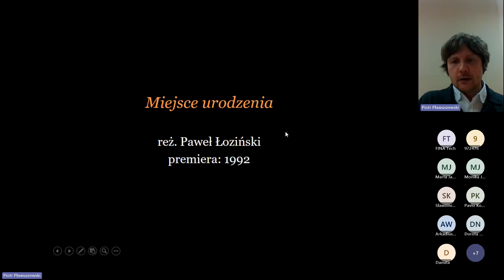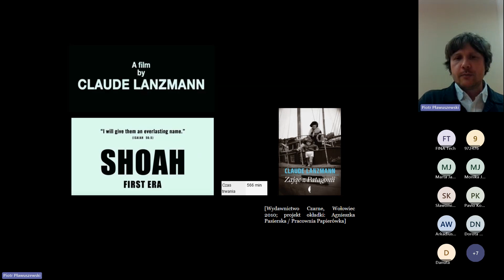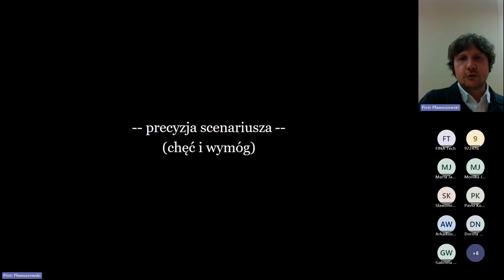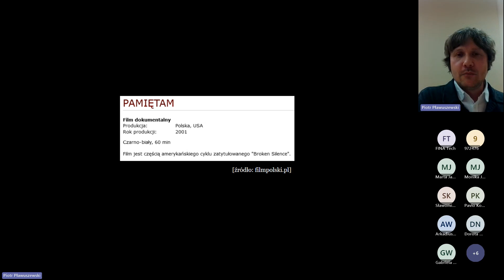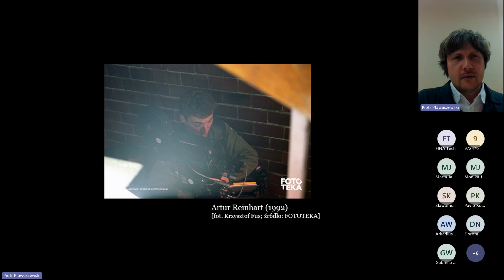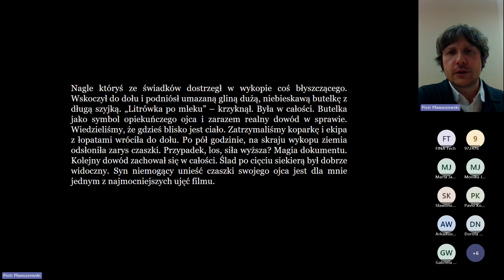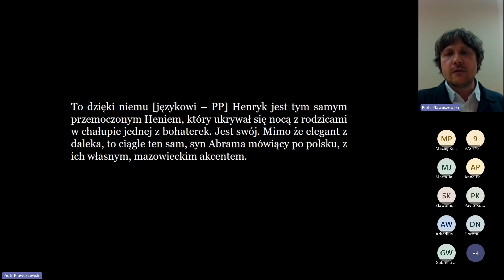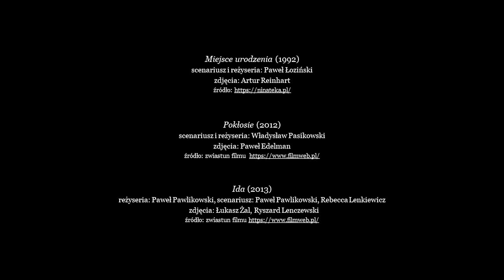Piotr Pławuszewski | O filmie "Miejsce urodzenia" (1992)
W ramach webinarium Filmoteki Szkolnej  "Człowieczeństwo w czasach próby" wykład pt. „Pamięć ludzkich uczynków. O filmie dokumentalnym „Miejsce urodzenia” (1992) w reż. Pawła Łozińskiego.” wygłosił dr Piotr Pławuszewski z Instytutu Filmu, Mediów i Sztuk Audiowizualnych UAM w Poznaniu.

W ramach październikowej lekcji miesiąca od 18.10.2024 do 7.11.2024  film 🎞 "Miejsce urodzenia"  Pawła Łozińskiego udostępniamy nieodpłatnie w serwisie NINATEKI.